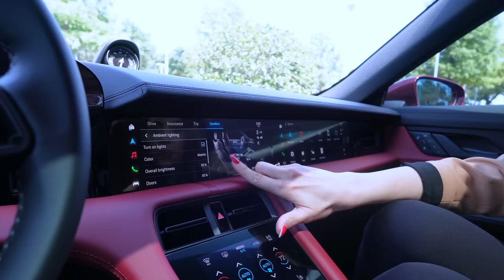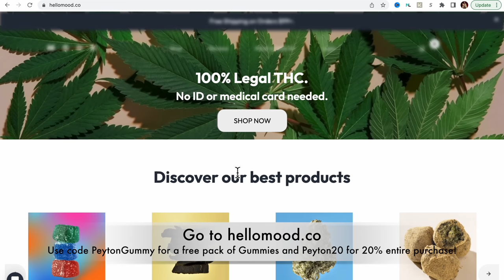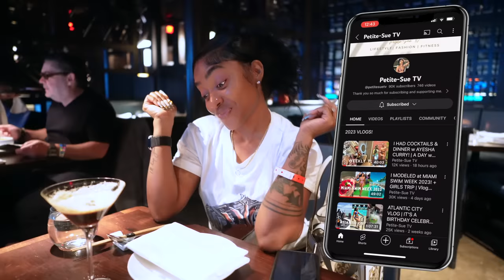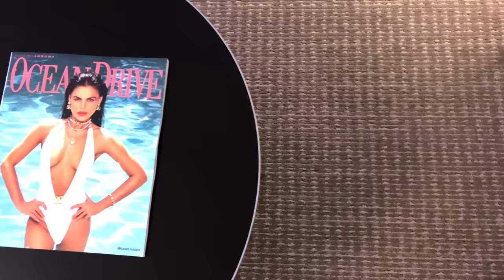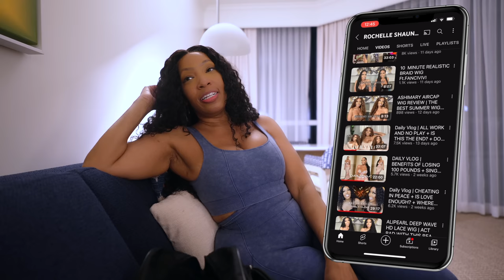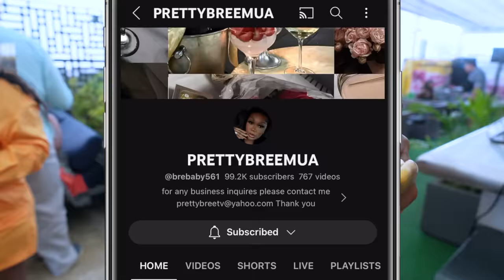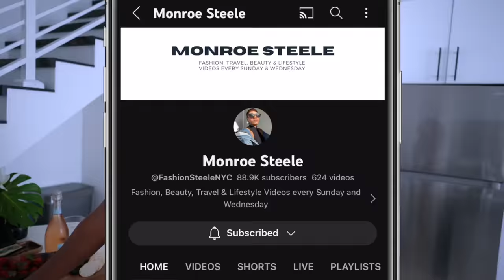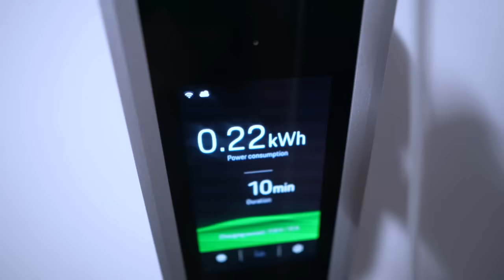Girls Trip for Miami Swim Week Meet & Greet + Kyran Drive the Boat | Mom Diary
Snap: Peyton.charles

Hi Peypals!

In this Mom vlog we are headed to Miami for my Miami Swim Week Meet & Greet and I took my favorite girl with me! This was her first time going to Miami and honey sis was outside with the girls! It was an amazing time and experience for her and she really got to see how the girls do it! From the boat rides, to the pool day, fancy dinners, and the fashion show WE HAD A TIME AND A TAN OK! Hope you enjoy the vlog!

SHOP ITEMS SHOWN:
Fendi Ring
Fendi Bracelet
Fendi Slides
Fendi Mini Shopper
Green Tank Dress
Green Dolce & Gabbana Mules

Place I Visited:
Fountain Bleu Hotel
Voodoo Lounge
Fountain Bleu Spa
Bal Harbor Shops (Fendi Store)

Chapters
00:00:00 Intro

Please send to:
Peyton Charles